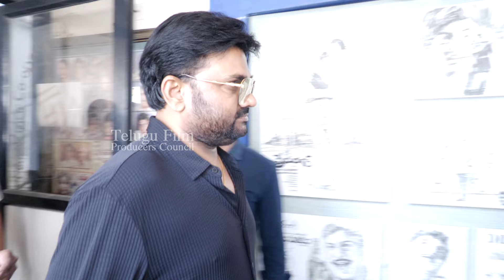Tollywood Directors At Telugu Film Directors Association Elections 2024 | TFPC